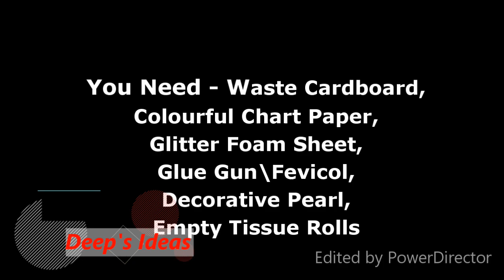Ganpati Decoration Ideas For Home | Easy Ganpati Decoration| Easy N Simple Ganpati Decoration Ideas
Hello Everyone,

Ganpati decoration at home easy n beautiful  | eco friendly ganpati decoration ideas at home
Eco Friendly Ganpati Making at home |Ganpti Makhar Design 2020
Ganpati Decoration Making Video | Ganpati songs | Ganpati Aarti | Ganpati thali | ganapati Sajawat  | new design ganpati decoration |  beautiful ganpati decoration ideas at home |
ganesh murti decoration | homemade ganpati decoration | lord ganesha |

       # Share wid ur friend & family